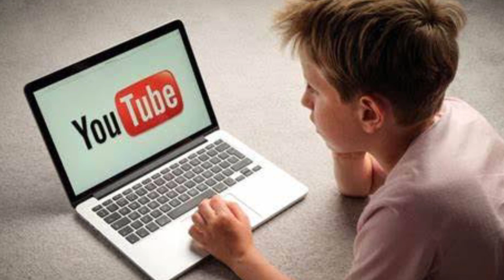Waktu Terbaik Upload Konten Video di Youtube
Jam terbaik untuk mengunggah konten bisa dikelompokkan menjadi dua waktu, yaitu siang hari dijam 12 hingga 2 siang. dan di malam hari pukul 8 hingga 9 malam. knp pilih waktu di siang hari, antara pukul 12 hingga 2 siang? karena di jam tersebut biasanya banyak orang yang sedang beristirahat, anak-anak yang sekolah maupun kuliah sudah pulang. Menonton video bisa menjadi salah satu hal yang dilakukan ketika sedang meredakan rasa lelah.